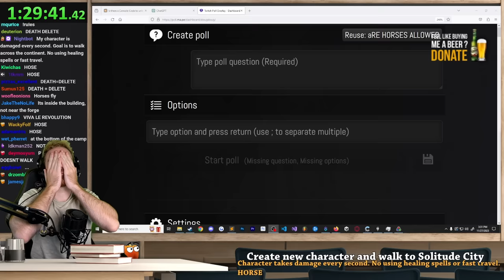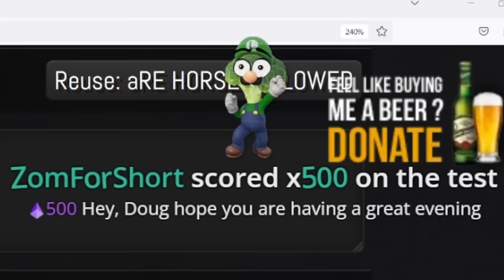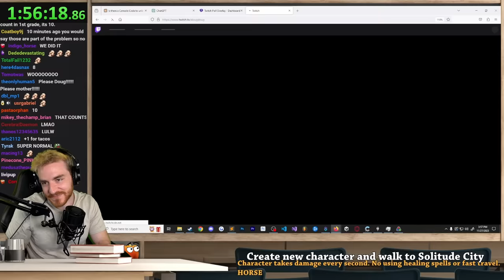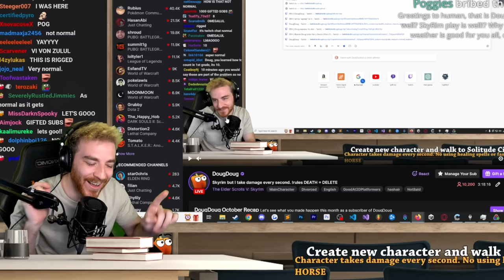If Twitch Chat can type ONE normal message, they win.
You guys send weird messages.

Music Credits (in order of appearance):

Mario Kart 8 Deluxe - Yoshi's Island
Xenoblade Chronicles 3 - Time to Fight Bionis Shoulder (remix)
Xenoblade Chronicles 2 - Battle!! - Torna
Super Mario Odyssey - Staff Roll
Mario Kart 8 Deluxe - Amsterdam Drift
Mario & Sonic at the London 2012 Olympic Games - Canoeing
Driver 1 - You Are The Wheelman - Driver Theme Song
Mario Kart 8 - Wii Moo Moo Meadows
Zelda Skyward Sword - Opening
Miitopia - Stage (Mountain)
DAEMON X MACHINA - Main Theme
Skyrim Theme Song - Dovahkiin Song
Elden Ring - Godsking Apostles
Super Mario Odyssey - The Odyssey's First Takeoff